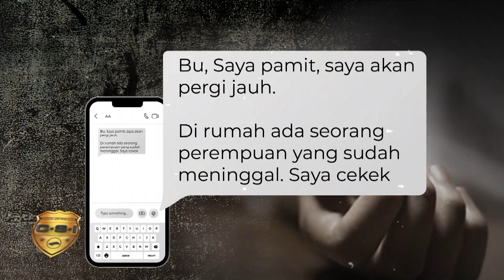Nafsu Tak Terkendali, Mahasiswi Dihabisi (Part 1)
Seorang perempuan muda ditemukan tewas di rumah kontrakannya di wilayah Sukmajaya, Depok, Jawa Barat. Kuat dugaan, perempuan tersebut menjadi korban pembunuhan, lantaran terdapat luka di lehernya.
Yuk simak liputannya!